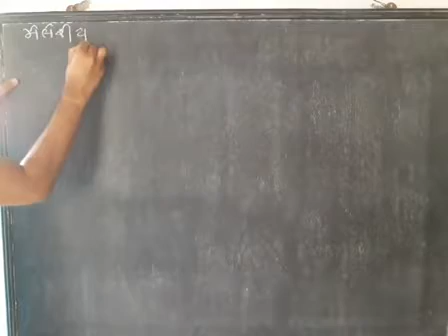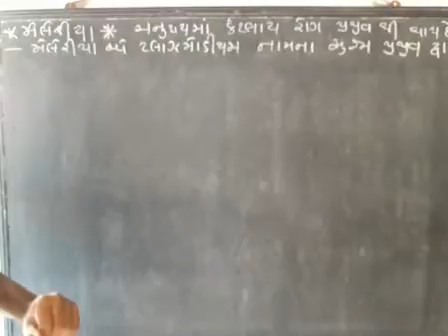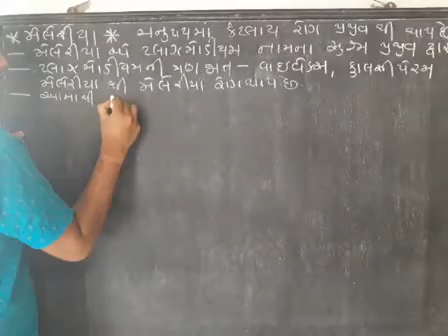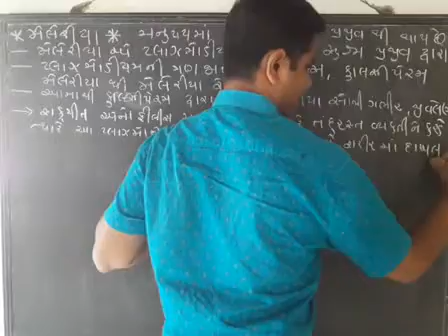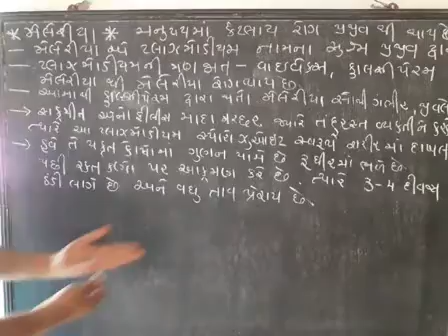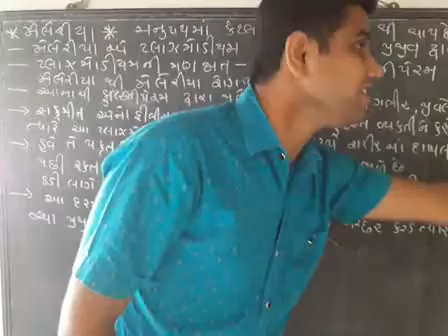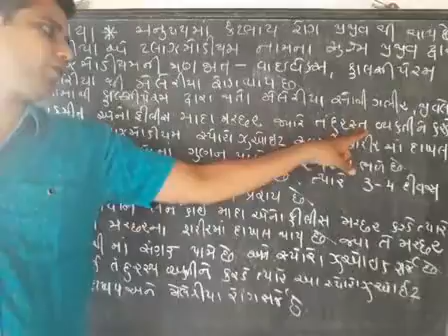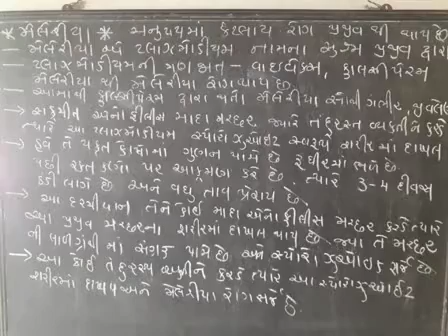Lec 118 20201030 085843